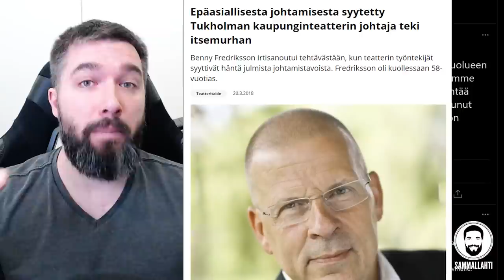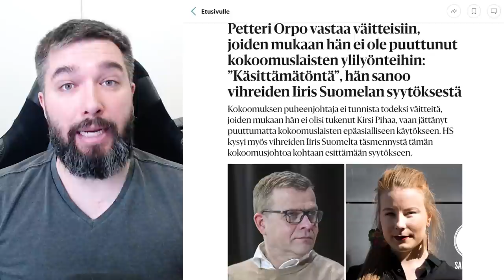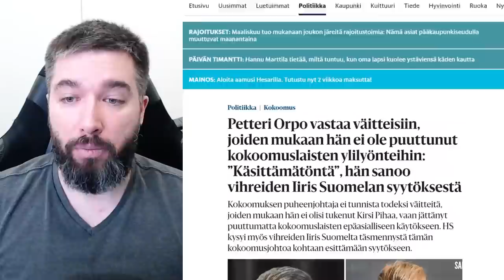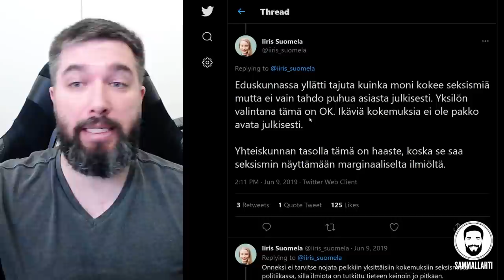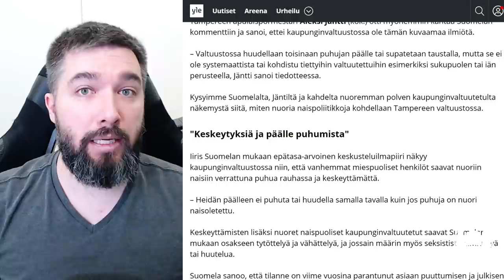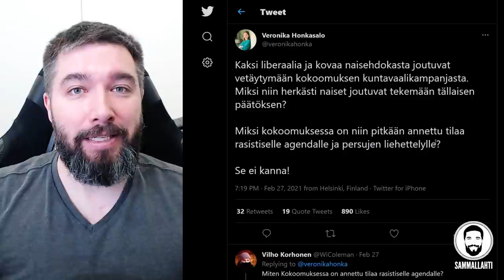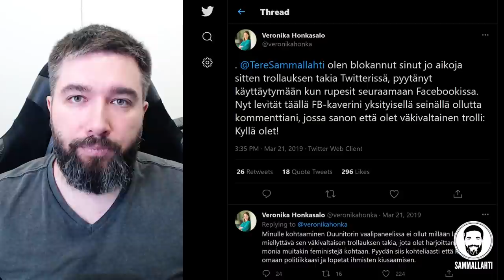Vasemmisto lokakampanjoi perättömillä syytöksillä - Milloin vihapuheelle tulee loppu?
Pidän suorastaan vastenmielisenä tätä mustamaalaamisen kulttuuria, jonka uusvasemmisto on tuonut politiikkaan. On kohtuutonta, että meistä oikeistopoliitikoista voi nykyään suoltaa mitä tahansa roskaa joutumatta minkäänlaiseen vastuuseen. Haastankin nyt mediaa ottamaan aktiivisesti pihteihinsä tällaisia julkisia syytöksiä esittävät poliitikot ja vaatimaan perusteita väittämilleen totuuden nimissä.

Sisältö:
00:00 - Intro
00:06 - Perusteettomia syytöksiä ja lokakampanjointia
09:50 - Muista jättää tykkäys!